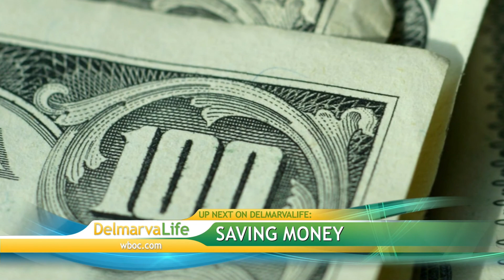Tyler Butler Go Pro Sports - May 11, 2015